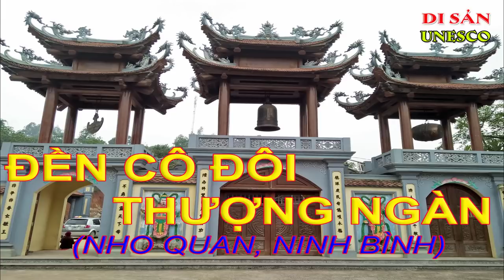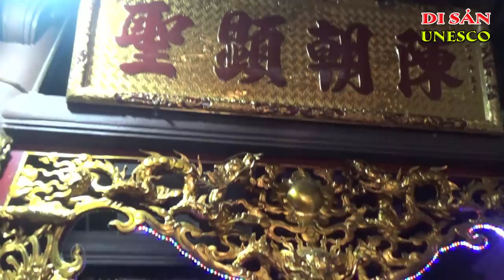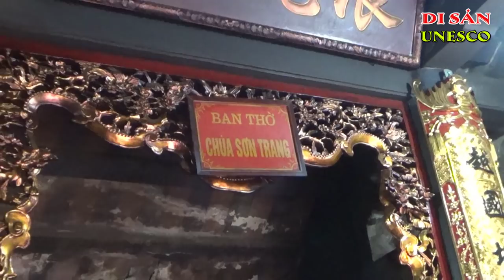ĐỀN CÔ ĐÔI THƯỢNG NGÀN, NHO QUAN - NINH BÌNH | Ký Sự UNESCO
ĐỀN CÔ ĐÔI THƯỢNG NGÀN NINH BÌNH
Đền Bồng Lai thứ nhất tọa lạc thôn Bồng Lai, xã Văn Phương, Nho Quan, Ninh Bình  gắn với sự tích giáng sinh của Cô. Ngôi đền này có tên cổ là: Đền Thượng Bồng Lai Cổ Linh Từ. Đền Bồng Lai ở Cao Phong, Hòa Bình (Còn gọi là Đền Bồng Lai Thượng Cao Phong) là nơi gắn với sự tích Cô hóa và hiển thánh.
Đền Bồng Lai Ninh Bình được xây dựng từ thời Trần và được trùng tu nhiều lần với nhiều thăng trầm.  Trước đây, nơi thờ Cô là một ngôi đền nhỏ, nhưng rất khang trang. Sau khi, đất nước được giải phóng khỏi ách thực dân Pháp, trong phòng trào chống mê tín dị đoan, đền đã bị phá dỡ, nay chỉ còn giữ lại được một lư hương và một sắc phong. Các đồ tế tự và các sắc phong khác đều bị đốt, thất lạc. Sau sự kiện đó, nhân dân đã bí mật dựng lên một ngôi miếu nhỏ để tiếp tục thờ phụng Cô bằng lô hương còn giữ được. Nhưng, ngôi miếu một lần nữa lại tiếp tục bị chính quyền cho đốt, cho ủi để phá bỏ nhưng không được. Cho đến tận 2006, khi nhà nước cởi mở về tôn giáo, Hội người cao tuổi của làng đã họp và quyết định mời thầy về để chủ trì tôn tạo. Dưới sự góp sức của bà con trong làng và thập phương cùng thầy chủ trì đến tận 2010, ngôi đền như ngày nay mới được hình thành. Năm 2015 cổng Tam quan mới được chính thức xây dựng.
      Đây là một ngôi đền thiêng, nên đã được nhiều triều đại phong kiến có sắc phong. Tuy nhiên, hiện nay sau nhiều biến cố ngôi đền chỉ còn giữ lại được một sắc phong. Đó là sắc phong của Vua Khải Định.